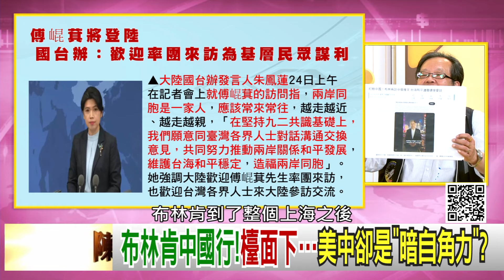精彩片段》黃創夏:台灣不能有事...【年代向錢看】2024.04.25@ChenTalkShow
下載【年代電視】APP：
iOS平台：